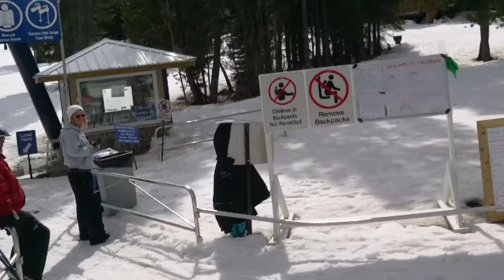Castle Mashed Potato's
Skiing mashed potatoes at Castle Mountain